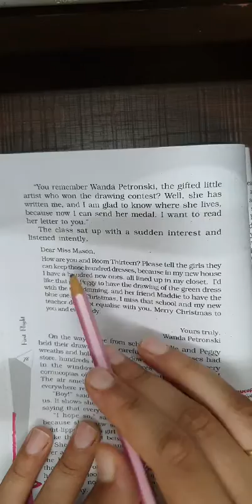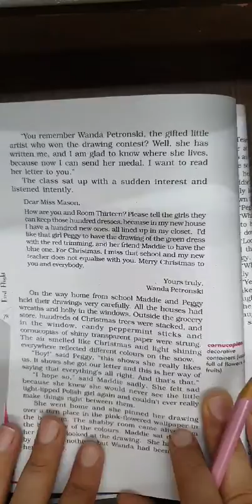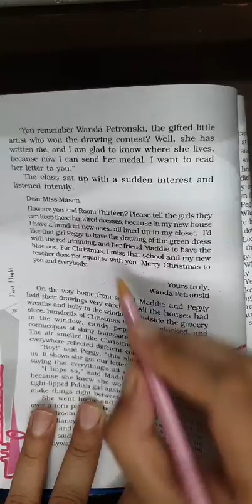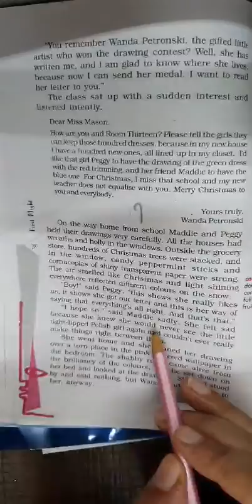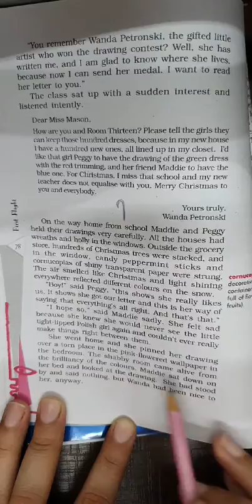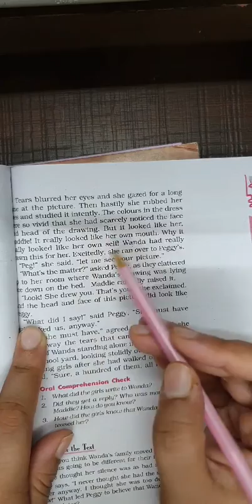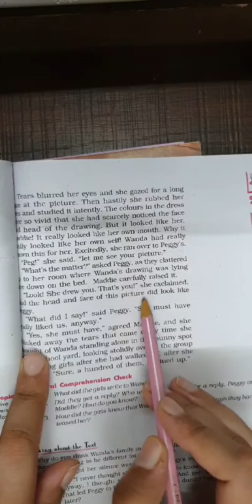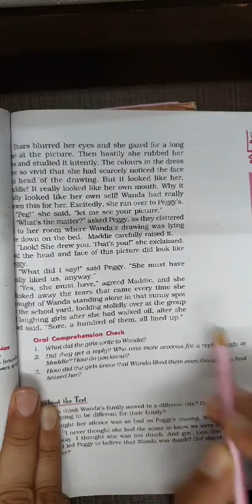Grade 10 English Ch 6 The Hundred dresses2 Part 3